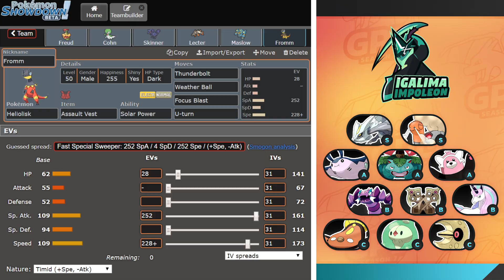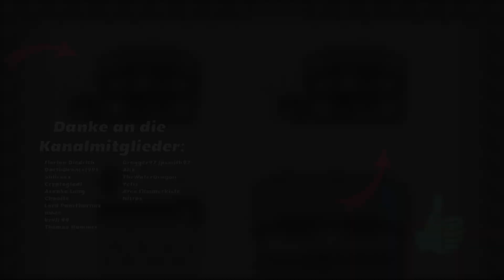GPL [S7] - Spieltag 04 - vs. Igalima Impoleon | Teambuilding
✗ Pokémon Schwert kaufen
✗ Pokémon Schild kaufen